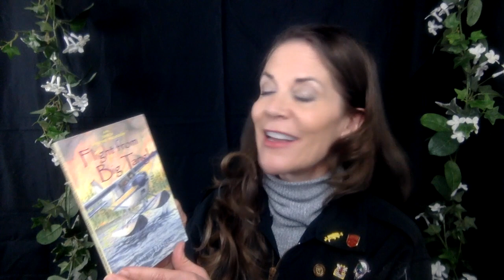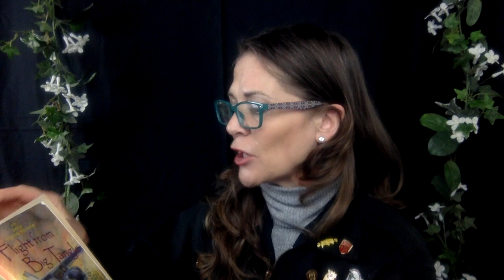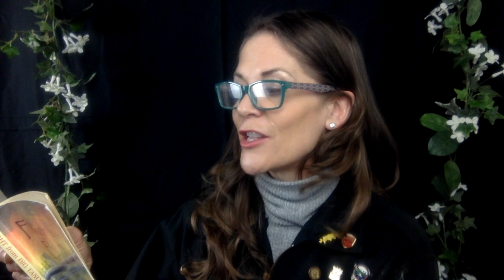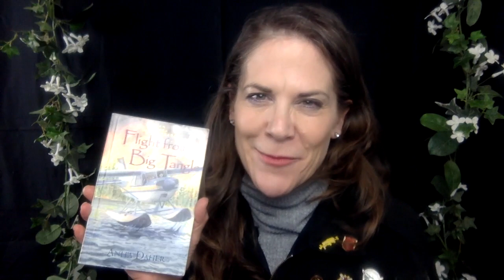Anita Daher reads the first chapter of her middle grade novel, Flight from Big Tangle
In response to classes being unexpectedly and indefinitely suspended in order to FlattenTheCurve and slow the spread of COVID-19, Anita reads chapters from her middle grade and teen novels.

Flight from Big Tangle is published by Orca Book Publishers.

Contact Anita and learn more about her novels through her